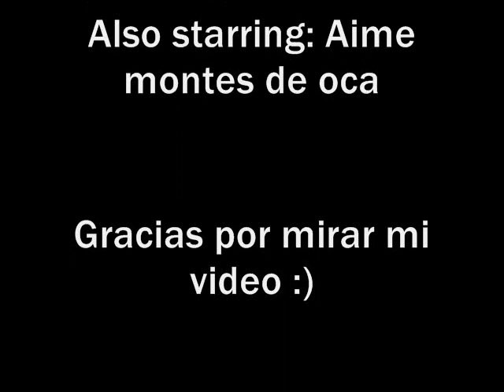Aime Montes de Oca Tribute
Un tributo a Aime montes de oca de la telenovela Corazon Salvaje.

A tribute to Aime Montes de Oca from the mexican novela Corazon Salvaje.